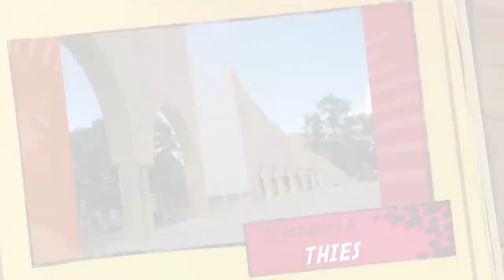Thiés L'unacois Invite Ses Membres À Désencombrer Le Marché Central 1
INSTRUCTIONS